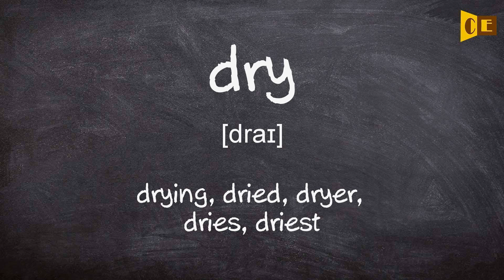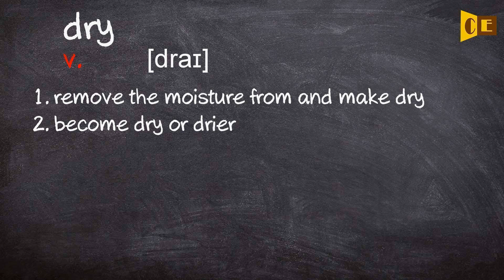Dry Pronunciation, Paraphrase, Listen & Practice